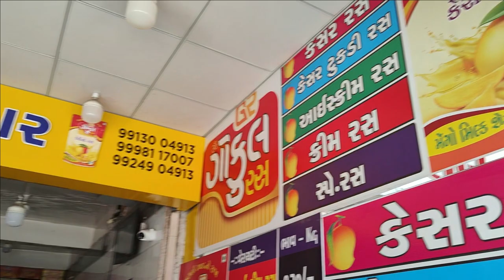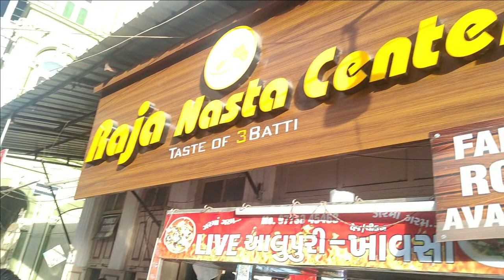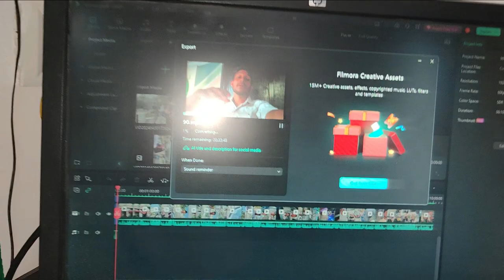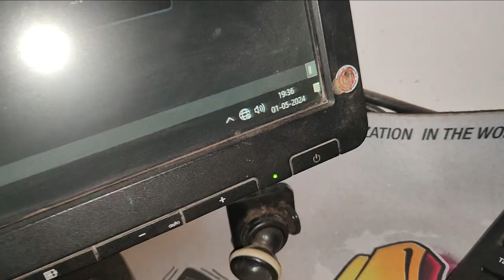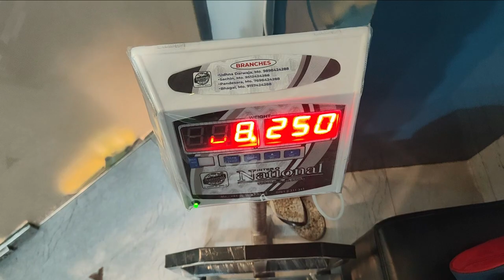Waffle Khake Pura Face Khabar Kar Diya 😓👍V-(91/1000)